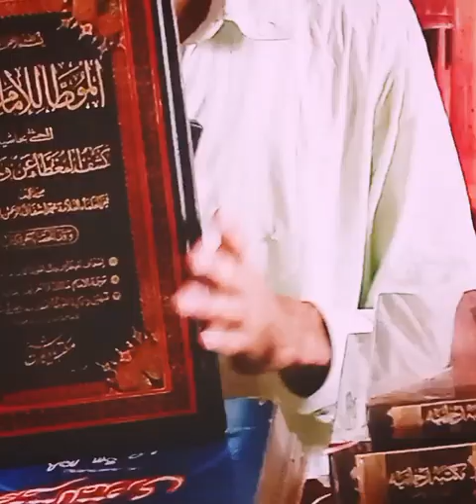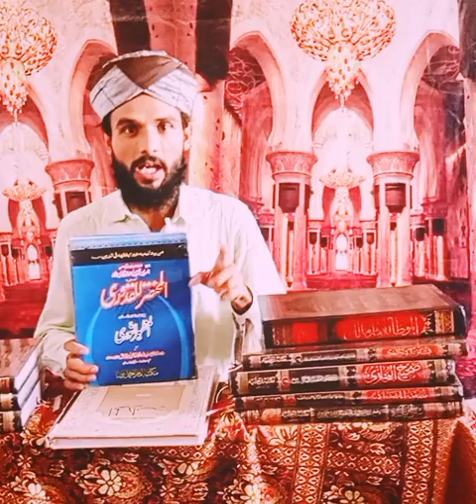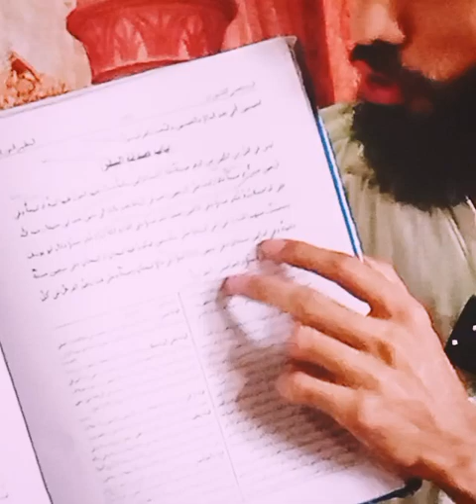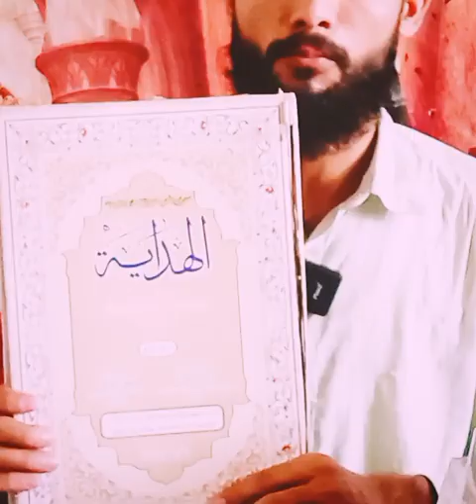katte ki qurbani allama naqaash sb